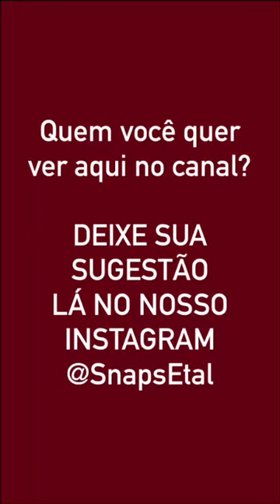Snaps da Anitta - 13 09 2016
Snaps da Anitta